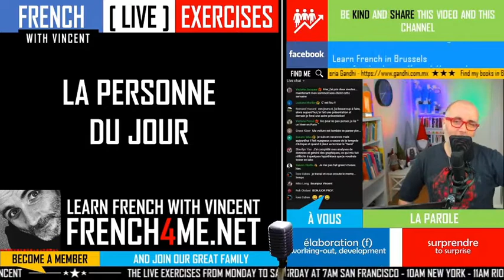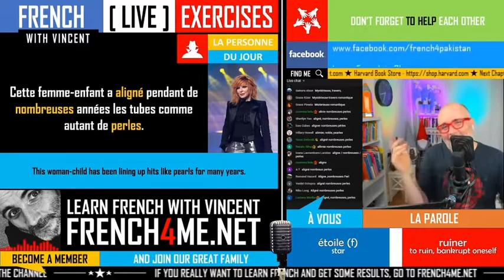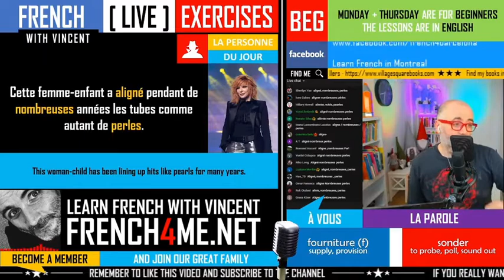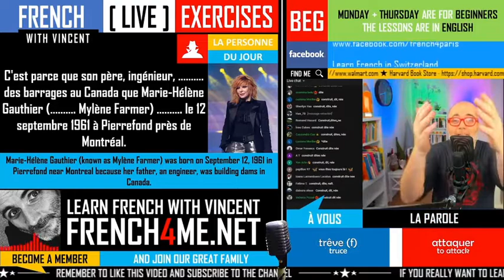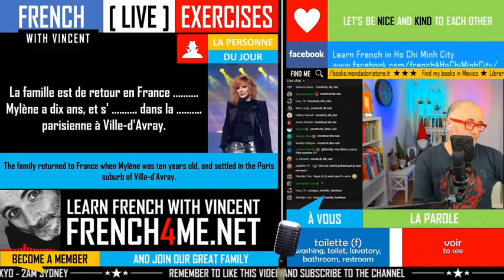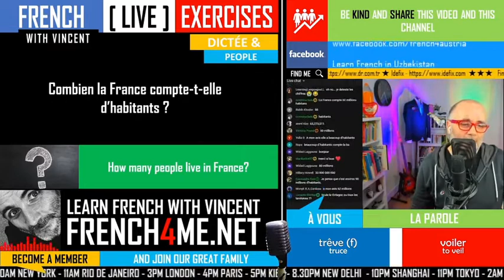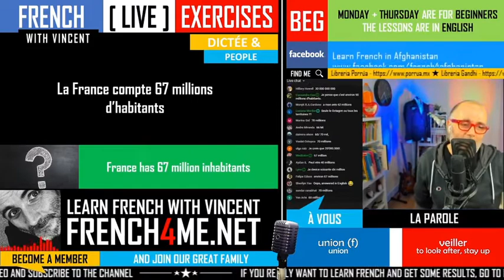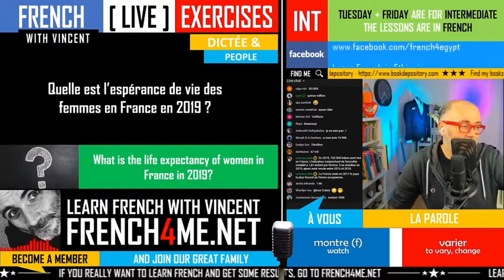Your daily 30 minutes of French exercises # 103